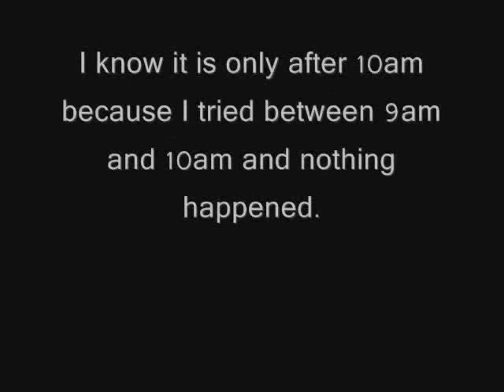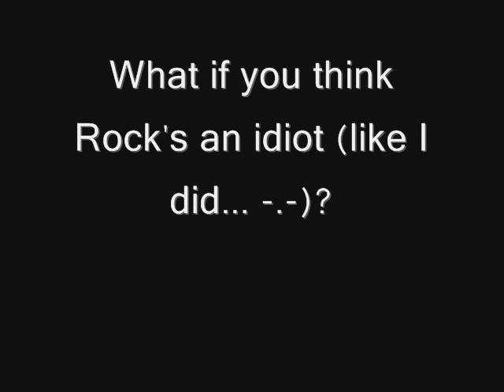Harvest Moon DS Cute - Rock's black heart Event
Rock is an idiot. This was the first thing I thought when he said he is cool and big and beautiful as the ocean. He REALLY disgusts me. However, this is the first one I consider a real 'HEART' event (if you choose to tell him you're mesmerized, of course). Idk. Maybe it's the "I'll look at you'' and the little heart and running away thing. Yeah, my sentences in English are confusing... but ftw :D